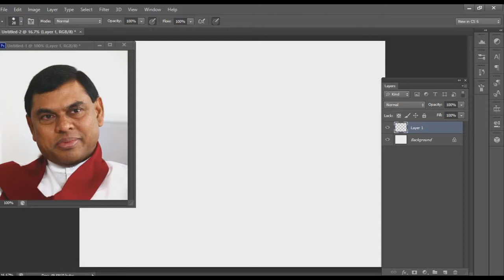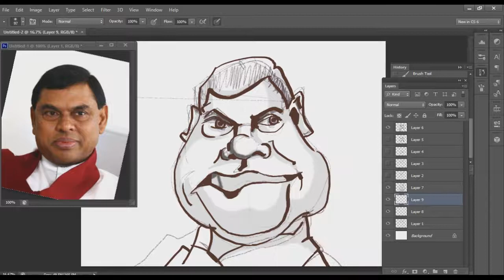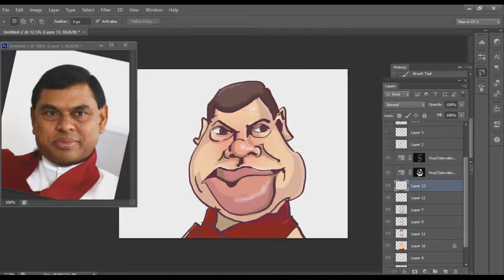Caricature Cartoon speed art of Basil Rajapaksa